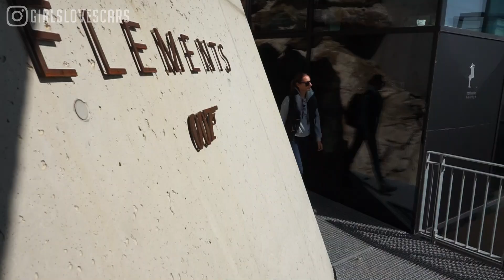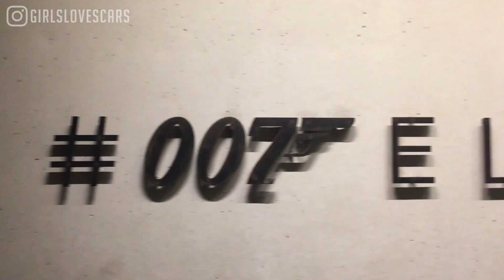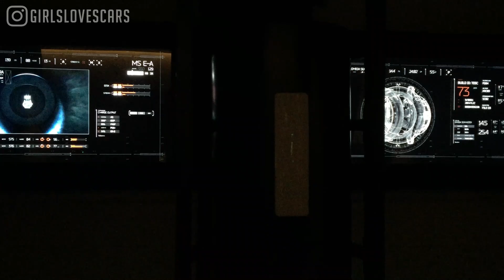James Bond 007 Vlog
I visited the 007 Elements Installation in Sölden Austria.